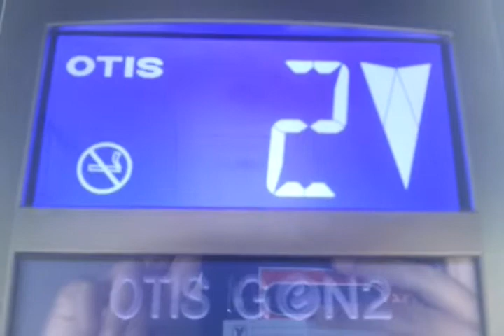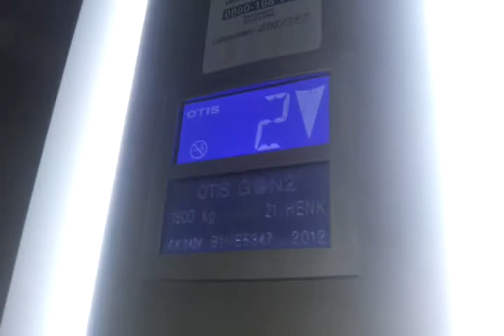2012 Otis Gen2 @ Itis mall, Helsinki, Finland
Store: NewYorker
Type: Traction